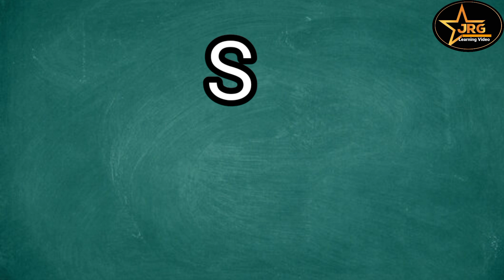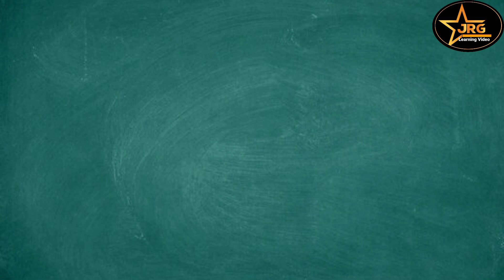Weeks Name - Sunday Monday - week of the day with spelling - सप्ताह के दिनों के नाम - JRG Learning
Days of the Week Song - 7 Days of the Week – Sunday - Monday - Tuesday - सप्ताह के दिनों के नाम - JRG Learning Video